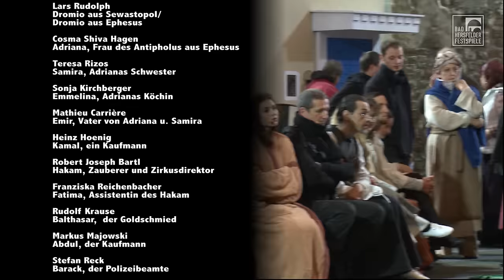KOMÖDIE DER IRRUNGEN von Dieter Wedel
Festspielintendant Dieter Wedel inszeniert zum Auftakt seiner ersten Festspielsaison in Bad Hersfeld in der Stiftsruine die KOMÖDIE DER IRRUNGEN nach William Shakespeare (Premiere: 6. Juni 2015/ 21:00 Uhr - letzte Vorstellung 2. August/21:00 Uhr): „Bin ich noch ich - und wenn ja: wer ist das eigentlich? Bin ich einmalig auf der Welt oder austauschbar, ersetzbar womöglich?“ Fragen, die sich die Hauptfiguren in Shakespeares KOMÖDIE DER IRRUNGEN stellen, uralte Fragen, aber auch heute noch aktuell. Poetisches und zugleich absurdes Theater, komisch und abgründig, nachdenklich und turbulent.“ Lebenslügen, Verdrängung von Wirklichkeit, Träume und unerfüllte Wünsche, die Fragen nach der eigenen Identität seien Leitmotiv von William Shakespeares irrwitziger Verwechslungskomödie und ziehen sich durch alle Stücke der 65. Bad Hersfelder Festspiele. Dieter Wedel wird seine KOMÖDIE DER IRRUNGEN in Form einer großen Zirkusvorstellung zum Auftakt der neuen Festpielsaison zeigen.

Robert Joseph Bartl (z.B.: Max-Reinhardt-Preis, Bayerischer Kunstförderpreis, TATORT München) führt als Zirkusdirektor durch das bunte Verwechslungsspiel.
Für die Haupt- und Doppelrolle Antipholus steht Christian Schmidt auf der Bühne. Lars Rudolph (z.B.: Max-Ophüls-Preis, LOLA RENNT) spielt ebenfalls eine Doppelrolle, nämlich die Diener Dromio aus Sewastopol und Dromio aus Ephesus.
Außerdem wirken in der mitreißenden KOMÖDIE DER IRRUNGEN auf der beeindruckenden Bühne der historischen Stiftsruine Sonja Kirchberger, Cosma Shiva Hagen, Rudolf Krause, Heinz Hoenig, Lara Mandoki, Mathieu Carrière, Markus Majowski, Stefan Reck, Franziska Reichenbacher, Teresa Rizos, Ute Reiber, Peter Englert, Valentina Jiménez Torres, Raúl Semmler und Constantin Schwab mit.

KOMÖDIE DER IRRUNGEN
VON WILLIAM SHAKESPEARE
NEUFASSUNG VON DIETER WEDEL
Unter Verwendung der Übersetzungen
von Wolf Graf Baudissin und Hans Rothe

Inszenierung: Dieter Wedel
Bühne: Jens Kilian, Eva-Maria Van Acker
Kostüm: Ella Späte, Kerstin Micheel
Dramaturgie: Hans Joachim Ruckhäberle
Musikalische Leitung: Jörg Gollasch
Choreographie: Yara Hassan
Kampfchoreographie : Klaus Figge
Regieassistenz : Philip Ellermann, Constantin Schwab
Regiehospitanz: Victoria Spindler
Kostümassistenz: Anne-Cathrin Brenner
Souffleuse: Ute Uhlemann
Bühnenmusiker: Matthias Trippner, Lukas Fröhlich, Christian Gerber,
Tobias Escher (für C. Gerber am: 12. 6.,  25. 7. & 26. 7., 1. & 2. 8.)

Spieldauer
ca. 2:10 Std. und eine Pause ( 30 min.)
Premiere
6. Juni 2015 /  21:00 Uhr Stiftsruine
letzte Vorstellung
2. August 2015/ 21:00 Uhr Stiftsruine

Weitere Premieren:

Stiftsruine:
DER ZERBROCHNE KRUG
Schauspiel mit Nina Petri, Stefan Schad, Marie Therese Futterknecht, Andrea Cleven u.v.a.
Inszenierung: Holk Freytag
Premiere: 13. Juni

CABARET
Musical mit Rasmus Borkowski, Bettina Mönch, Helen Schneider, Judy Winter u.v.a. Inszenierung: Gil Mehmert und Erik Petersen
Premiere: 19. Juni

SOMMERNACHTS-TRÄUMEREIEN
Zum ersten Mal gibt es eine Inszenierung im Park der Stiftsruine!
Mit André Eisermann, Markus Majowski, Anna Graenzer, Geraldine Diallo u.v.a.
Bearbeitung und Inszenierung: Joern Hinkel
Premiere: 12. Juni

Schloss Eichhof:
VERFÜHREN SIE DOCH BITTE MEINE FRAU!
Die Komödie mit viel Musik in der Welturaufführung – geschrieben von Tobias Goldfarb (ehemals Bungter). Inszenierung: Goldfarb und Quarg
Premiere: 26. Juni

DER DATTERICH
Das Gastspiel mit Schauspielern wie Helmut Markwort und  Frank Lehmann u.v.a.
Premiere: 6. Juli

Buchcafé:
DIE EULE - ab 6 Jahre und für die ganze Familie
Buch: Franziska Reichenbacher/ Regie: Markus Majowski und Joern Hinkel
Premiere: 5. Juli

Karten an allen Eventim-Verkaufsstellen, online und vor Ort:
Ticket-Service
Am Markt 1
36251 Bad Hersfeld